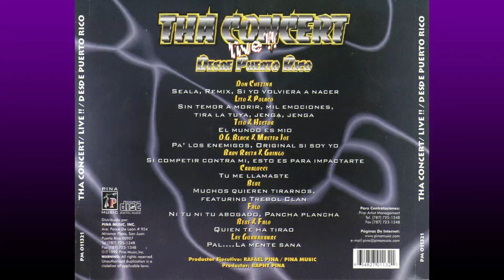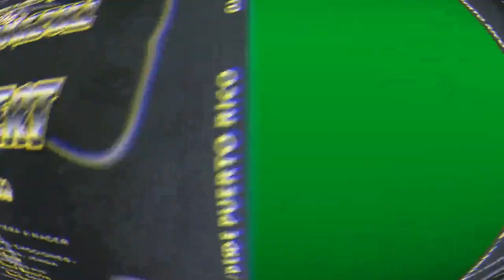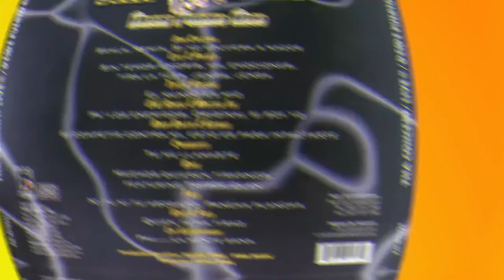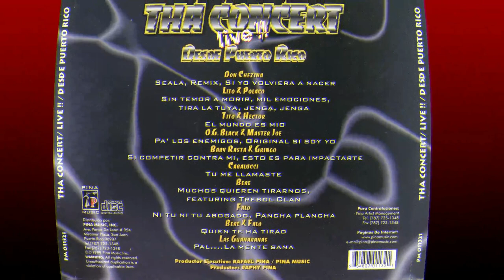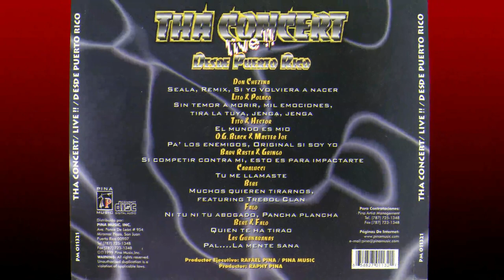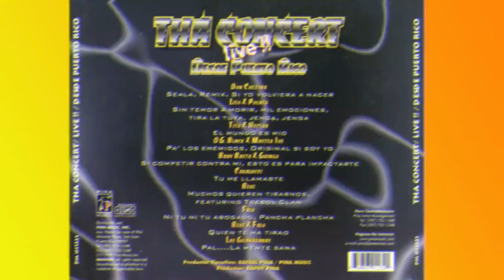Da' Concert Live 1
Sello: Pina Music
Serie: Da' Concert – Vol. 1
Formato: CD, Album
País: Puerto Rico
Publicado: 1999
Género: Hip Hop, Reggae, Latin
Estilo: Reggaeton

00:00 Intro
00:39 Interlude
01:03 Remix
03:49 Interlude
04:02 Sin Temor a Morir
07:21 Mil Emociones
09:23 Tira La Tuya
12:18 Interlude
12:59 Intro
14:17 Original Si Soy
15:17 Intro
16:29 Esto Es Para Impactarte
17:58 Tu Me Llamaste
20:20 Intro
22:13 Muchos Quieren
25:00 Intro
25:32 Quien Te Ha Tirao
27:47 Plancha Plancha
31:57 Pal Carajo La Mente Sana